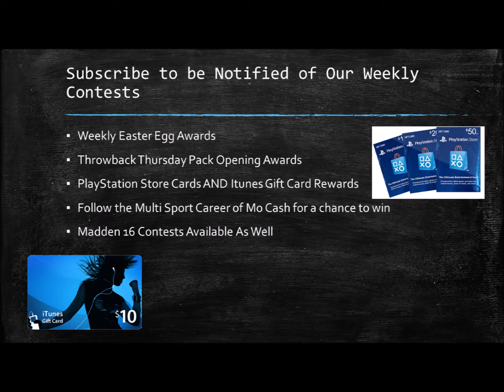NBA 2K16 PS4 My Career - The Success of Mo Cash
NBA 2K16 PS4 My Career - The Successof Mo Cash . Coming September 25th, 2015.